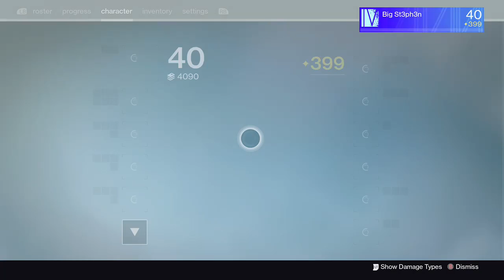first time TRIALS player!!!!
Wow, we got dusted. But we had some laughs!
p.s. did i mention we suck!?!